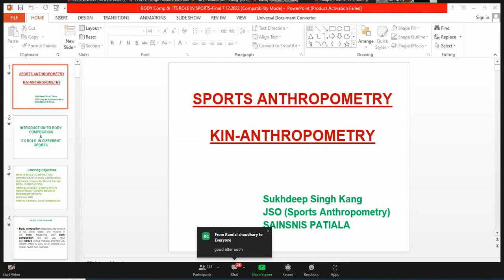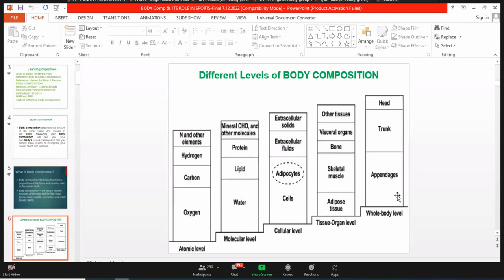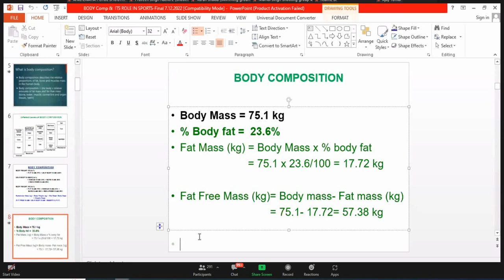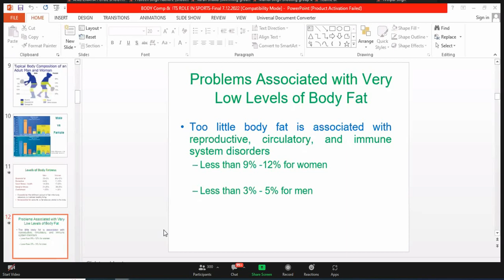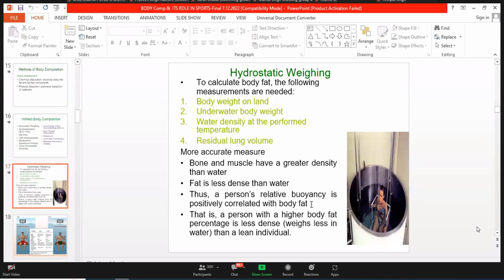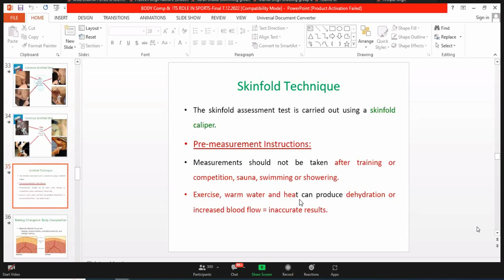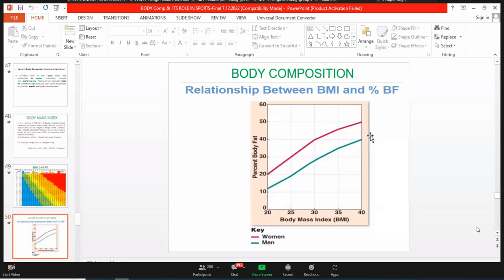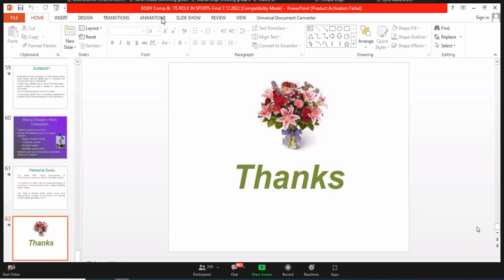12th Dec Sports Science Class